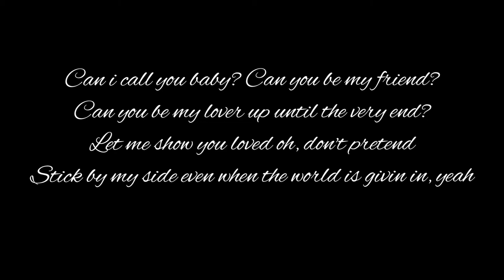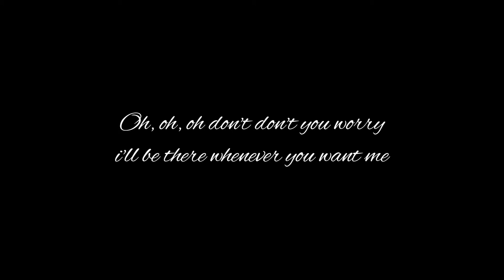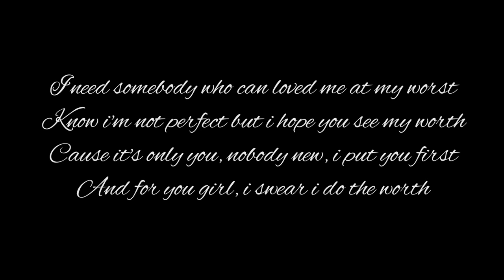At my worst-Pink Sweats(reyne Lyrics)